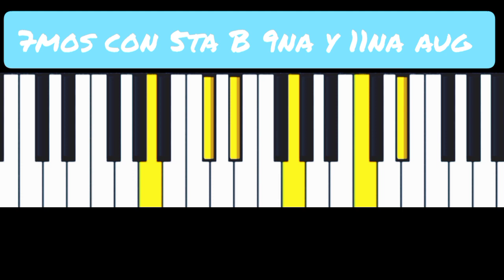7(b5 9 #11)12 Acordes Para TECLADO/PIANO Imágen más Sonidos.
Consigue las demás especies de acordes en las listas de reproducción. Clases de teclado Gratis.